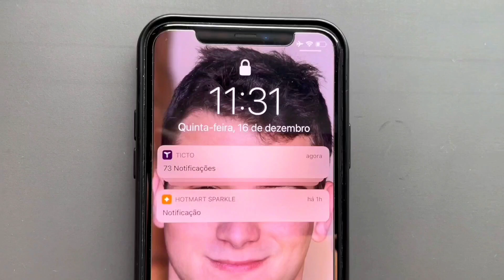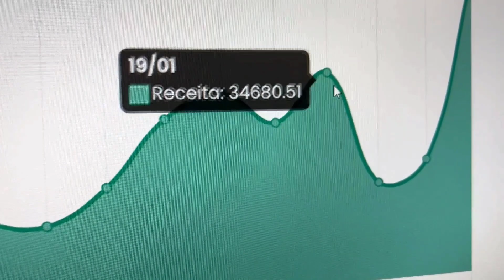COMO ELE SUPEROU UMA DÍVIDA MILIONÁRIA COM UM CARRO QUE NÃO ERA DELE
Se você quer começar no Marketing Digital e
Ganhar Dinheiro na Internet de forma Consistente,
e Profissional, recomendo os cursos abaixo.